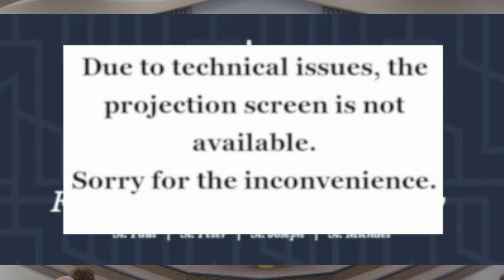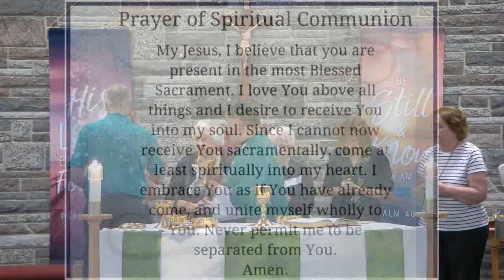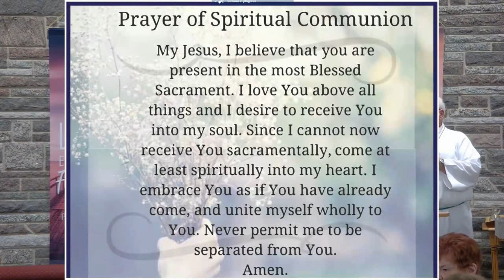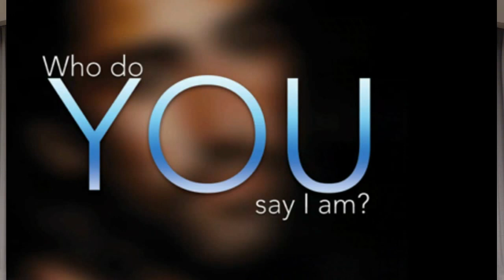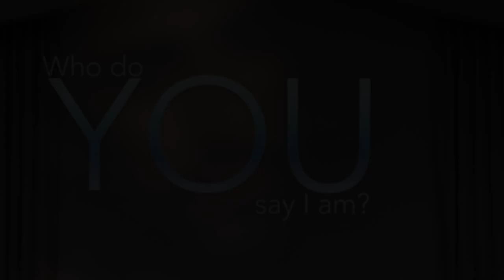Twenty-First Sunday of Ordinary Time Mass at the Church of St. Michael 2023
Twentieth Sunday of Ordinary Time Mass held at St. Michael's Church on August 26th, 2023. Father Oswaldo Roche presiding.